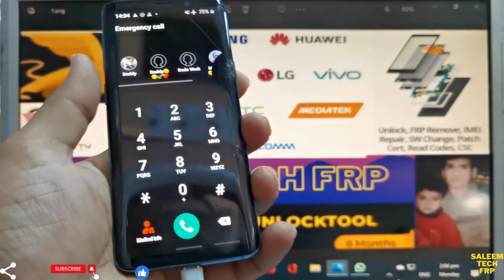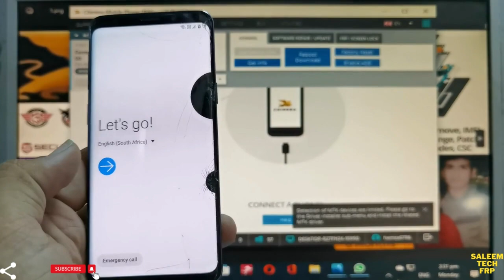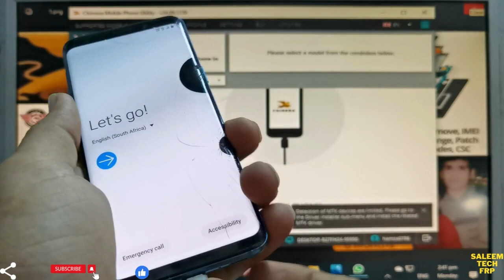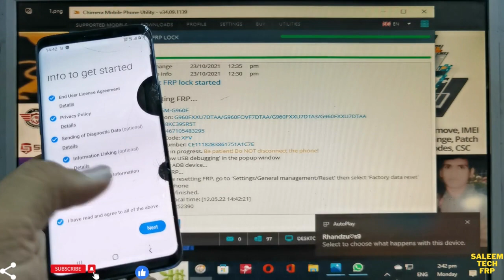Samsung S9 Frp Bypass (G960F) Android 11 The Latest 2022 Remove Password pattern lock 100% done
Samsung S9 (G960F) Android 11 The Latest 2022Remove FRP Password pattern lock android Google bypass